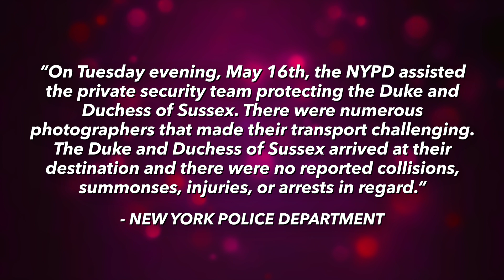Prince Harry & Meghan Involved In 'Near Catastrophic Car Chase' With Paparazzi | Naughty But Nice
Prince Harry & Meghan Involved In 'Near Catastrophic Car Chase' With Paparazzi.